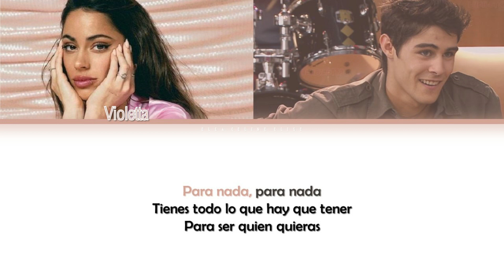Tienes Todo Violetta Color Coded Letra